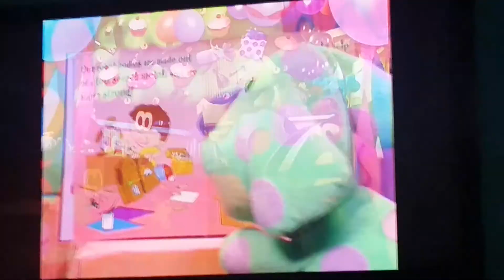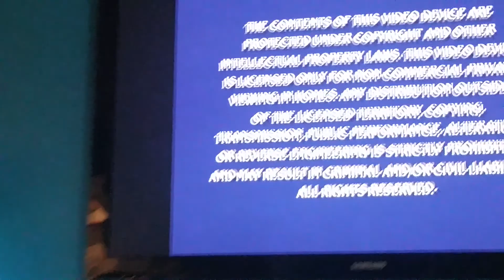February 1, 2018